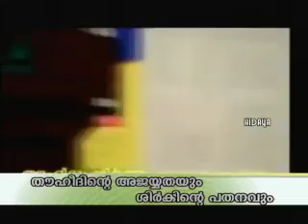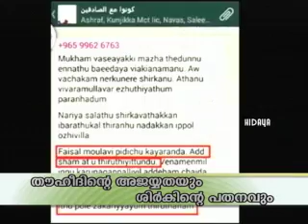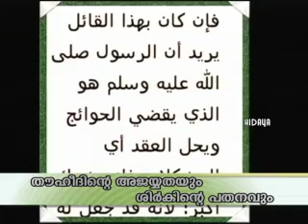തൗഹീദിന്റെ അജയ്യതയും ശിർകിന്റെ പതനവും :അഹ്മദ് അനസ് മൗലവി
THOUHEEDINTE AJAYYATHAYUM SHIRKINTE PATHANAVUM AHMED ANAS MOULAVI
HIDAYA MULTIMEDIA
TIROORANGADI PROGRAM